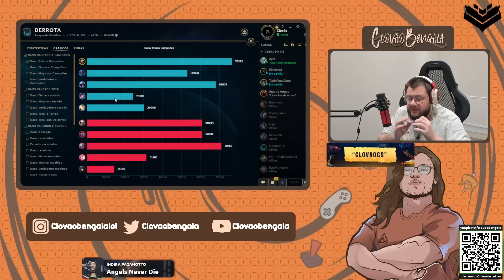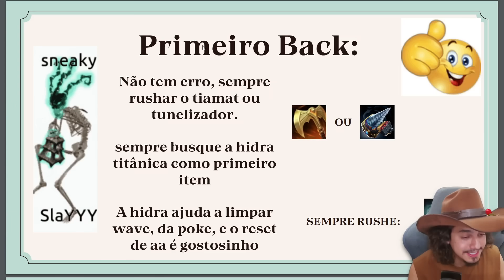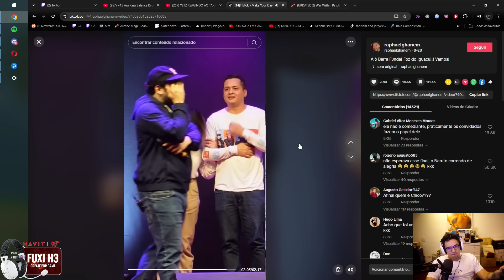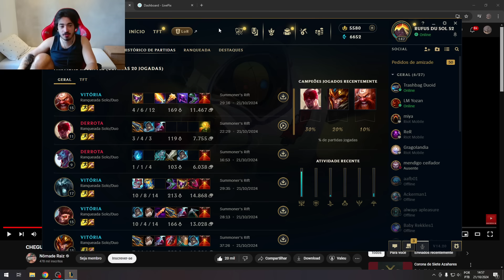AYEL É ZUADO ATÉ PELA GRINGA NO BOOTCAMP, DYNQUEDO VS BRONZIOCRE - RENECRODILO LEAGUE OF LEGENDS